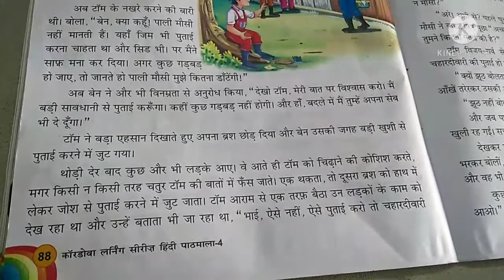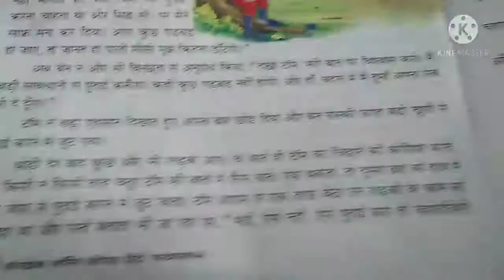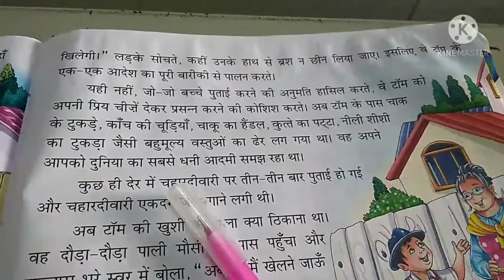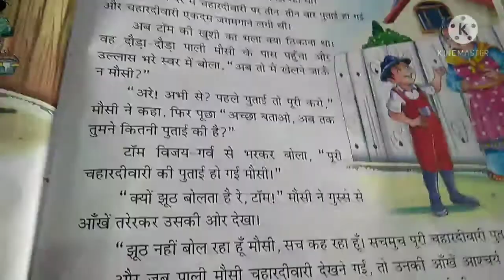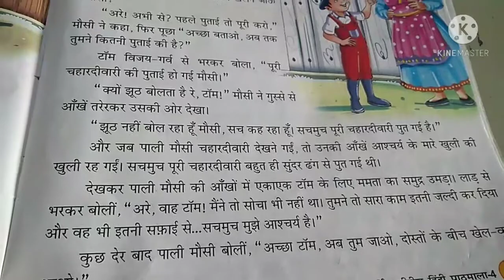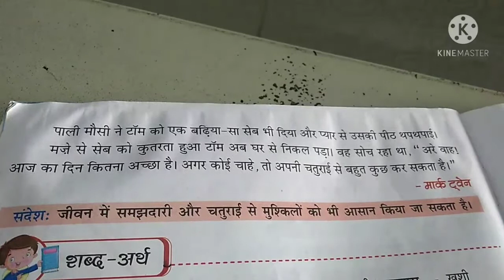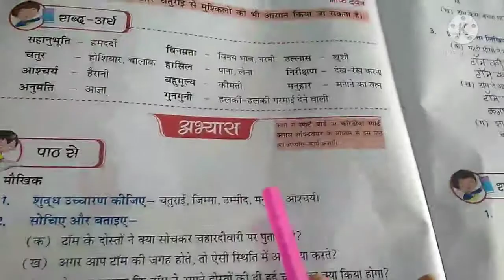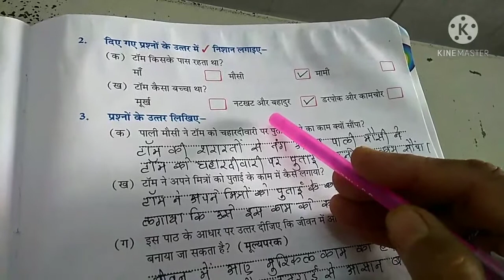Std 5 Hindi L.no.15 चतुर टॉम reading explanation exercise up to mcqs